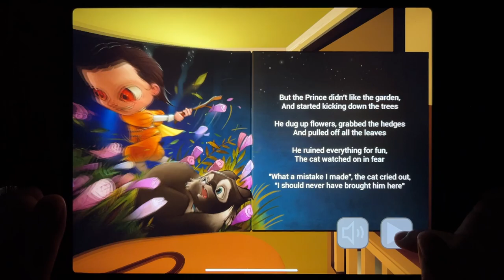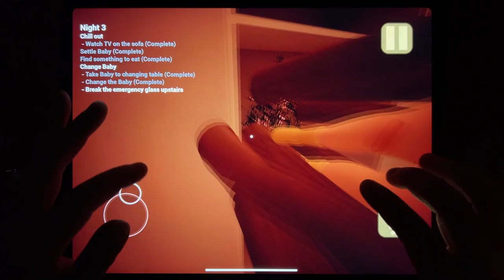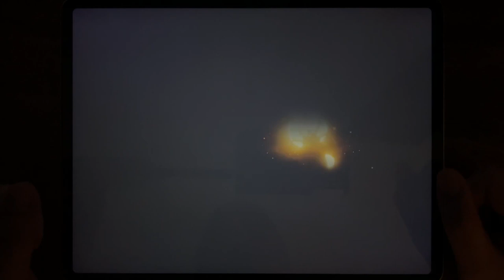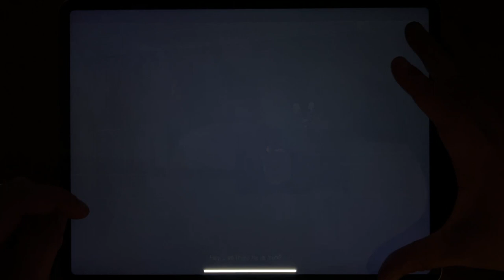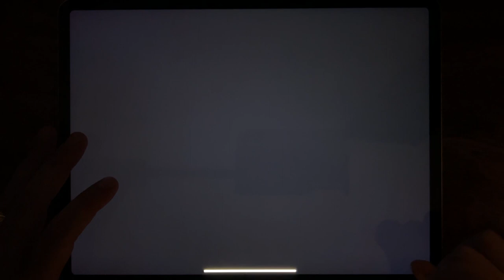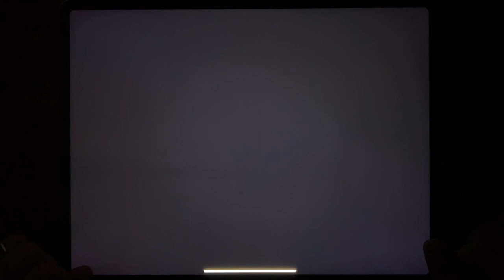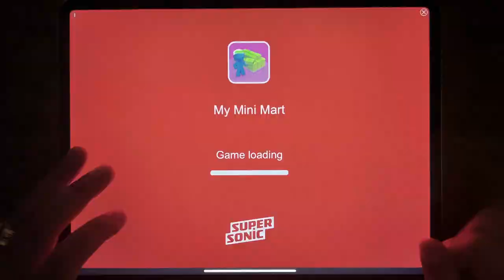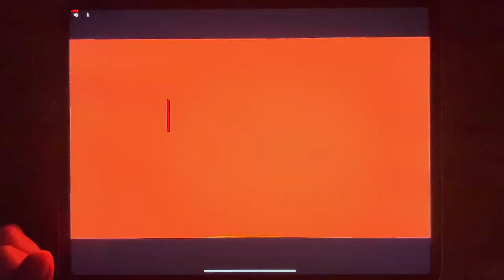Baby In Yellow, Subway Surfers, GTA III, GTA Vice City, GTA: LCS, Asphalt 8, Taxi Sim 2022...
Baby In Yellow, Subway Surfers, GTA III, GTA Vice City, GTA: LCS, Asphalt 8, Taxi Sim 2022, Camper Van Beach